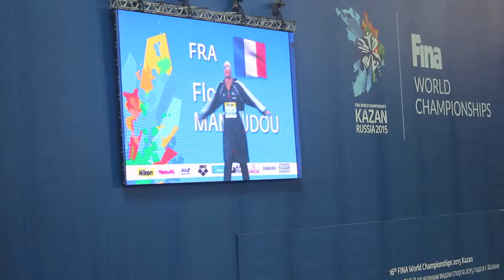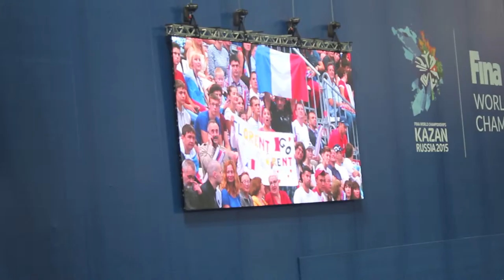L'équipe de France aux Championnats du monde de natation à Kazan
Le service de presse de l'Ambassade de France en Russie s'est rendu à Kazan pour prendre quelques images de l'équipe de France lors des Championnats du monde de natation qui s'est déroulé à Kazan du 22 juillet au 9 août 2015.